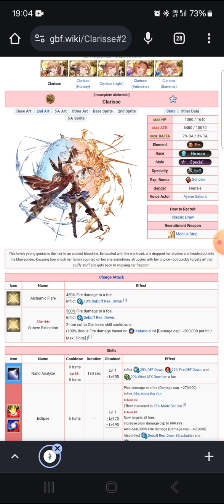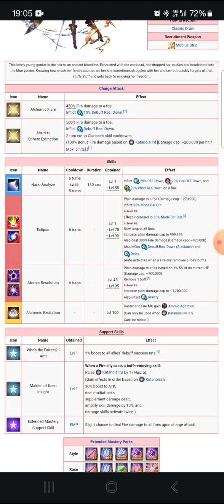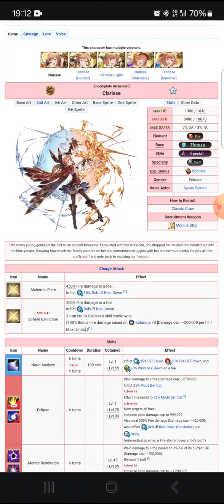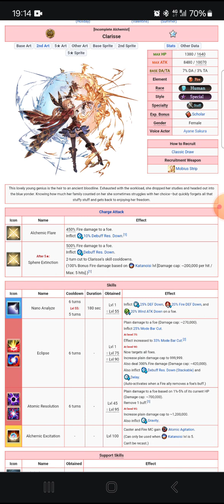Análisis del uncap Clarisse | GranblueFantasy en Español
Estoy fuera de España por lo que solo os puedo traer el análisis de esta forma ♡